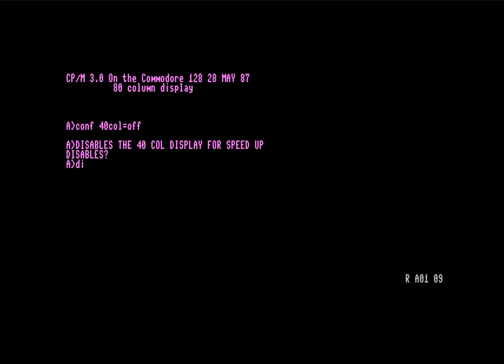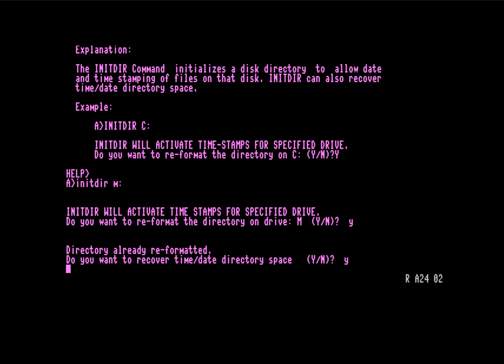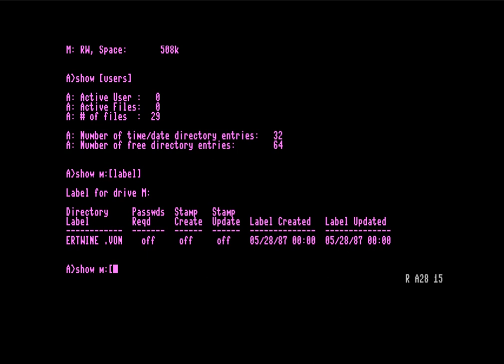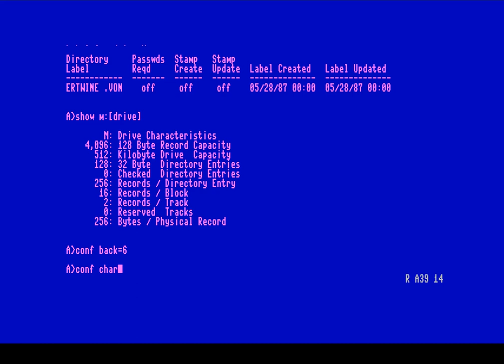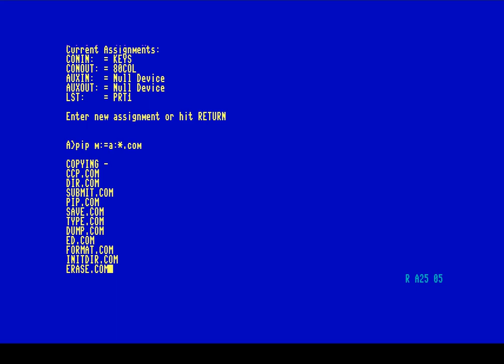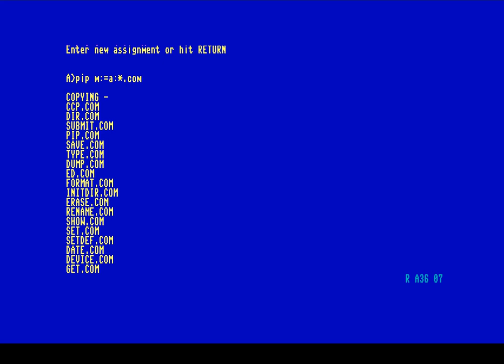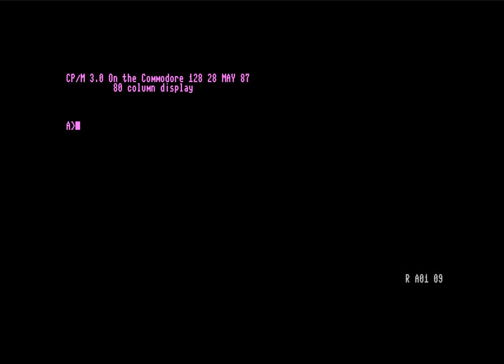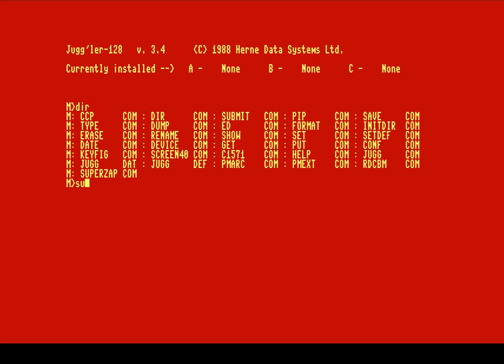CP/M-80 (z80) for C128 running under Vice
This is the operating system from Digital Research called CP/M, running on the secondary processor (a z80) of the Commodore 128 in 80 column mode.